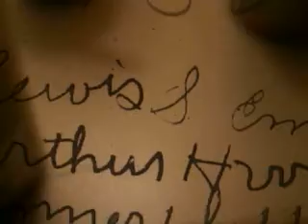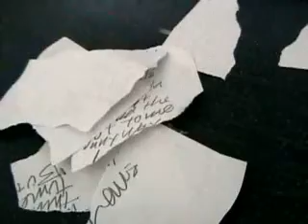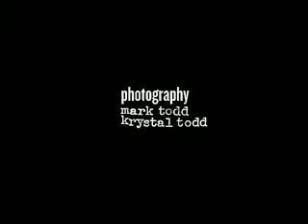collapse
Directed by Mark Todd
Filmed & Photographed by Mark & Krystal Todd
Edited by Beau Eaton & Mark Todd